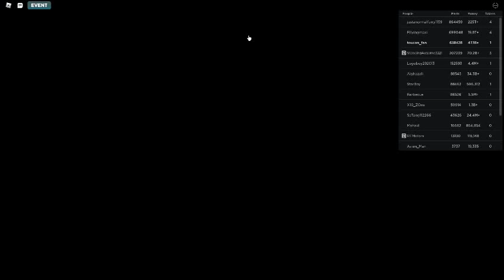Russia Car Crash Compilation 2334